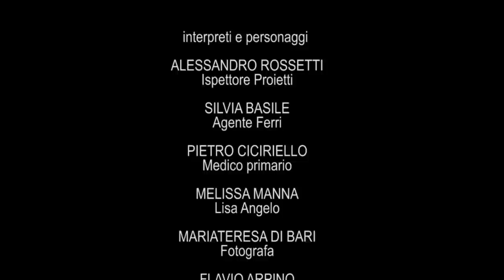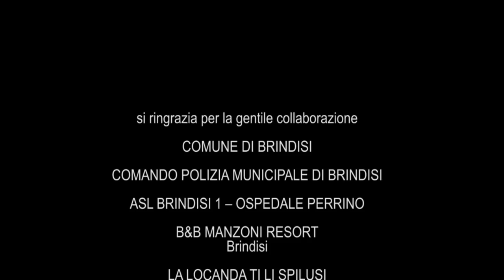Cortometraggio "Come un angelo senza ali"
Per l'utilizzo di quest'opera, in tutto o in parte, contattare la direzione di produzione.
Questa opera, scritta da Alessandro Rossetti e diretta da Marco Nocera, è stata girata i primi giorni di agosto 2012 sul territorio brindisino e parla, non di una storia, ma di testimonianze reali riportate dall'autore, creando una serie di situazioni rappresentative verosimili.
Nel film vi sono due poliziotti, che sono i ruoli chiave della storia. Il loro obiettivo è aiutare una ragazza a trovare coraggio a denunciare le violenze subite, tramutandosi dunque da agenti di polizia in persone amiche.
L'opera quindi deve essere da monito o da spinta, per come la si vuole intendere, per aiutare persone oggetto di molestie, stalking e percosse a parlare e a denunciare quanto hanno subìto, e la produzione, l'autore e gli attori che hanno partecipato alla realizzazione del corto, a dare una piccola voce a queste persone vittime di soprusi.

Regia:
Marco Nocera

Soggetto e sceneggiatura:
Alessandro Rossetti

Attori:
Melissa Manna
Alessandro Rossetti
Silvia Basile
Pietro Ciciriello
Mariateresa Di Bari
Flavio Arpino

Direzione della fotografia:
Daniele Balestreri

Aiuto regia:
Sabina Pariante

Trucco e costume:
Vitania Melacca

Trucco FX per Melissa:
Dorina Piliego

Parrucchiere:
Laura Marangon
Daniela Rubini

Scenografie:
Antonella Ingrosso

Musiche:
Marco Taglioni

Si ringraziano per la gentile collaborazione:
Comune di Brindisi
Polizia Municipale - Brindisi
ASL Brindisi 1
Dir. Sanitaria Ospedale Perrino - Brindisi
B&B Manzoni Resort - Brindisi
La Locanda Ti Li Spilusi - Brindisi
La Compagnia della Bellezza, di Laura Marangon - Brindisi
VisionOttica Savarese - Brindisi
Supermercato Famila - San Vito dei Normanni